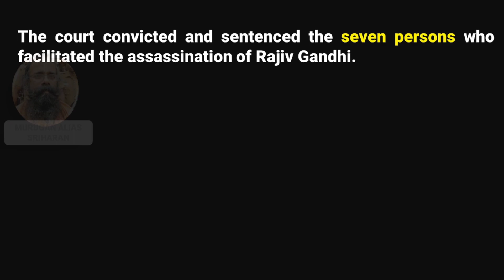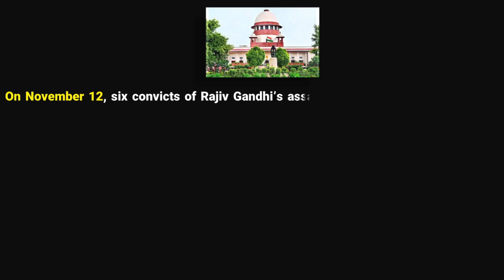Rajiv Gandhi हत्याकांड की दोषी नलिनी श्रीहरन जेल से रिहा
अगर हाँ !